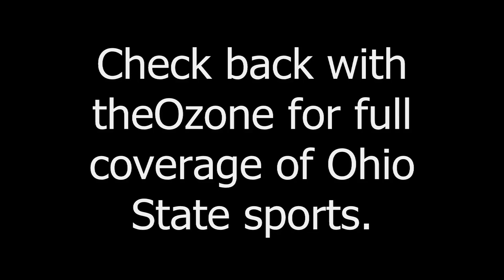Braxton Miller Post-Spring Game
Braxton Miller Q&A Post Spring Game